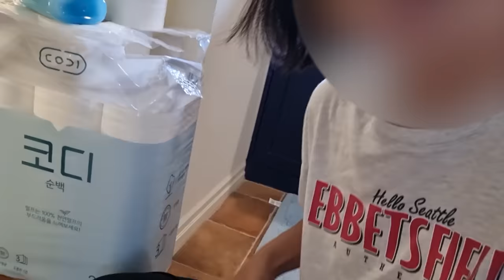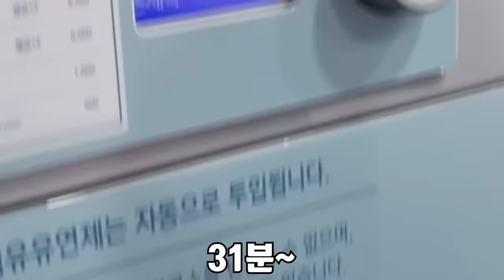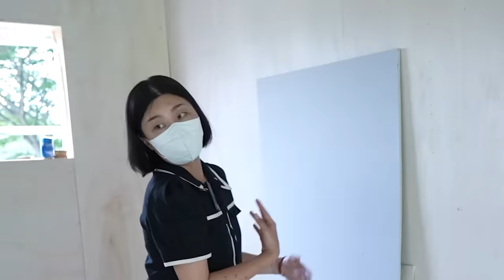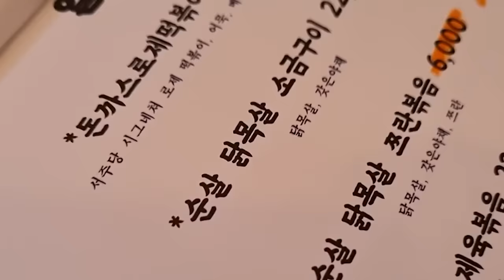60평대 주택 짓는 부부 브이로그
오늘은 짓고 있는 60평대 주택을 공개하려고 합니다!
좋은 주말 보내세요!
라랑해요!